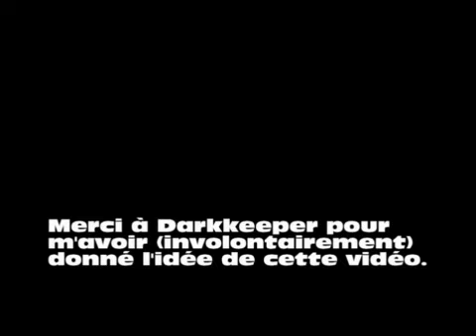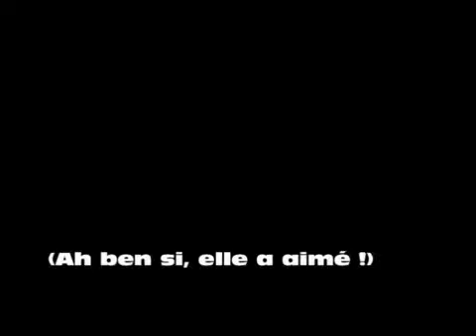Les vidéos express 12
Apprends Avec Les Pooyoos Episode 2 sur WiiWare